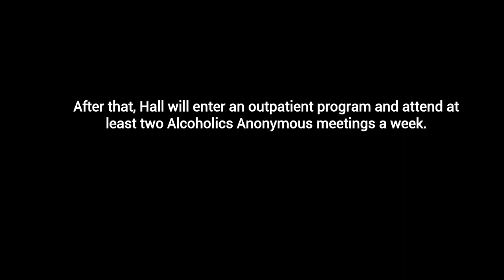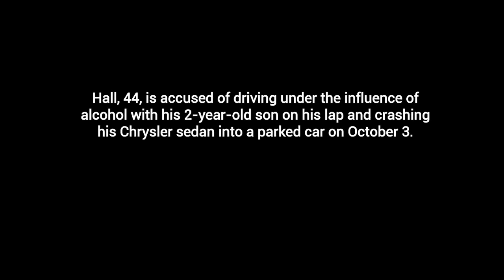‘Ray Donovan’ Star Pooch Hall Pleads Not Guilty To DUI & Child Abuse Charges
Ray Donovan actor Pooch Hall today put in a not guilty plea to charges of driving under the influence and endangering his two-year old son.

In LA Superior Court Thursday morning in Burbank and out on $100,000 bail, the real named Marion Henry Hall was told he is required to stay in a treatment program for the next two months.

After that, Hall will enter an outpatient program and attend at least two Alcoholics Anonymous meetings a week.

Hall, 44, is accused of driving under the influence of alcohol with his 2-year-old son on his lap and crashing his Chrysler sedan into a parked car.

Hall was arrested on the evening of October 3 after smashing his Chrysler 300 sedan into a parked car in Burbank. At the time, the actor’s son was seen in the car with him without a seatbelt on and, for a time, sitting in his lap. Held at the scene, Hall was taken in by the police for child endangerment and a DUI. He was later released on a $100,000 bond.